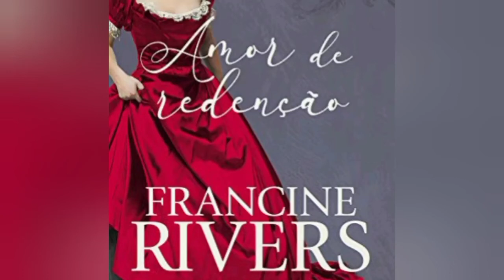Amor de Redenção // Francine Rivers